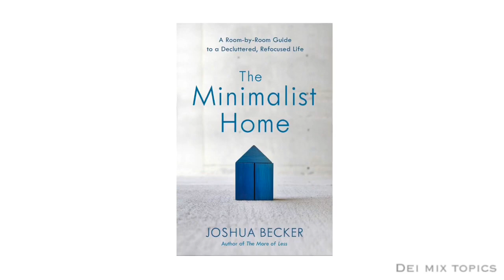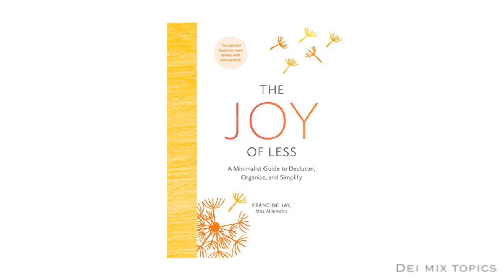Inspirational Quotes from the 5 Best Minimalism Books | 2020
“We can accumulate as much as we like, but without gratitude we’ll only end up being bored with everything we’ve obtained. Conversely, we can achieve true contentment with few possessions, just so long as we treat them with gratitude." - Fumio Sasaki (Goodbye, Things: The New Japanese Minimalism)

Inspirational Quotes from the 5 Best Minimalism Books

1. Minimalism: Live a Meaningful Life, Second Edition
2.Goodbye, Things: The New Japanese Minimalism
3. The Minimalist Home
4. The Joy of Less
5. Digital Minimalism: Choosing a Focused Life in a Noisy World

Visuals: Pexels, Unsplash, and Pixabay